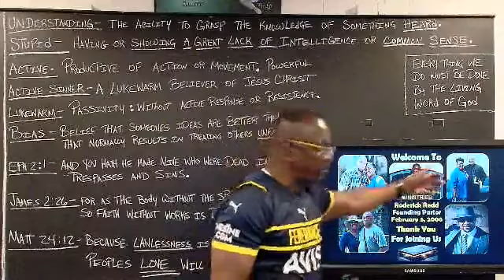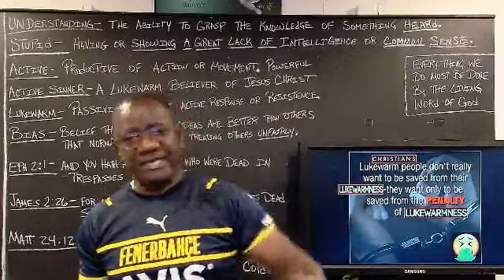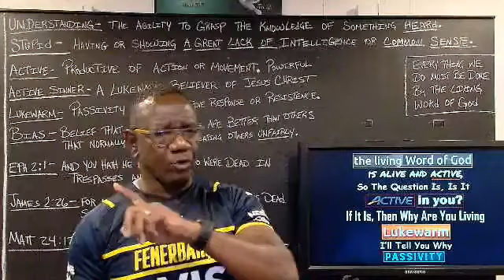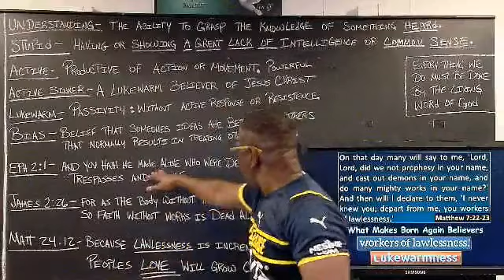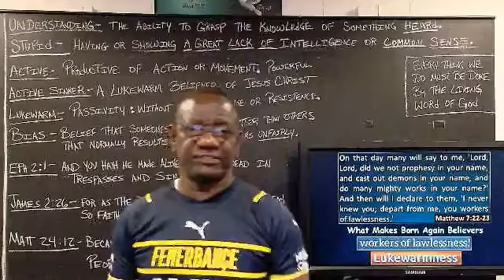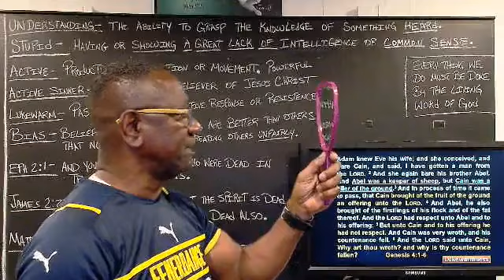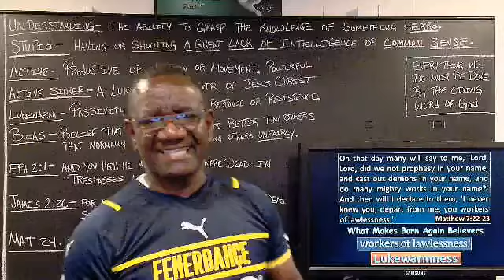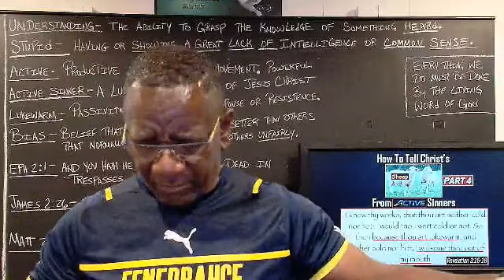How To Tell Christ's Sheep Part 4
Our Lukewarmness as believers is why the world is the way it is today and why churches are filled with them.